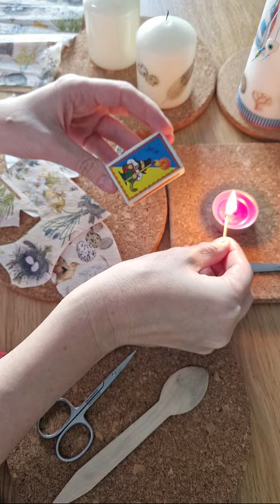Easy Way to Decoupage Candle without Glue - DIY Easter Candle Decor - Live Stream Tutorial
Step by step video tutorial how to decoupage candle for Easter without any glue using only napkins and metal spoon to heat it on the candle fire

Please turn on the bell for receiving the notifications 🔔